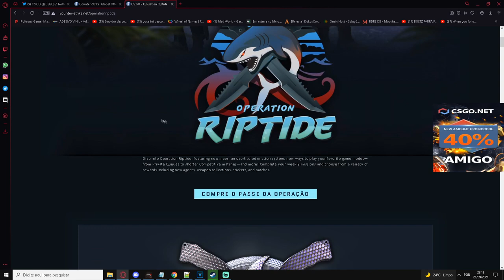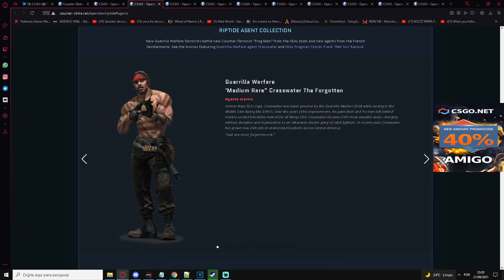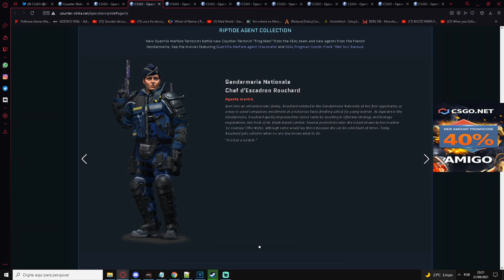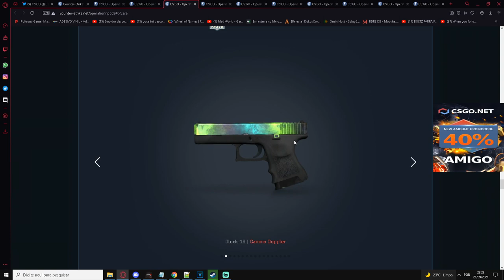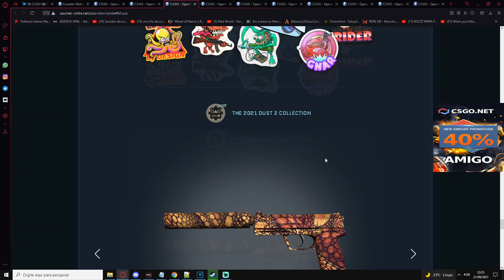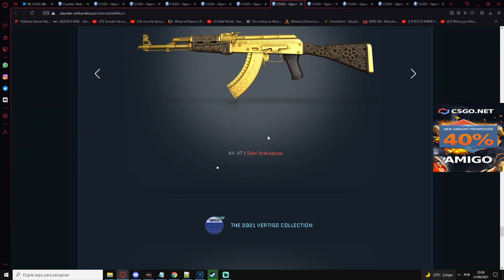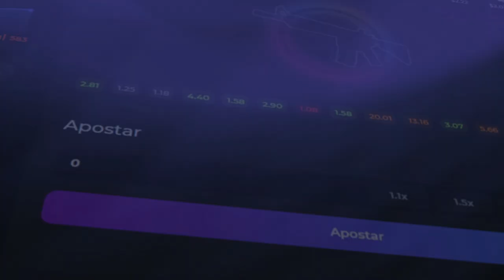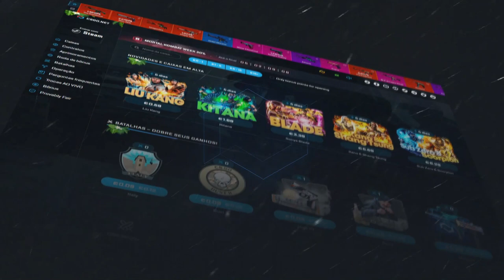a NOVA & MAIOR OPERAÇÃO do CSGO CHEGOU! AK GOLD FINALMENTE! INSANO! MUITAS SKINS NOVAS & PASSE